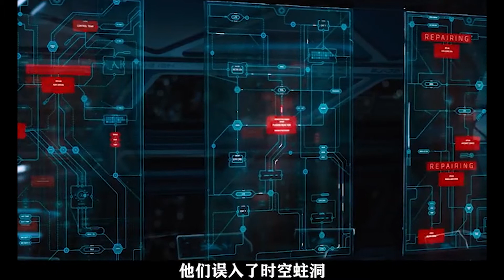【菠萝说电影】【命运】三体科幻系列，打开一个新世界！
【菠萝说电影】科幻系列，如果不错点个 【赞】 呗！